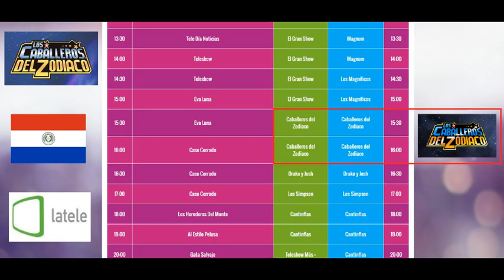Saint Seiya en Paraguay - Canal Latele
Trasmiten Los Caballeros del Zodiaco por el Canal Latele de Paraguay